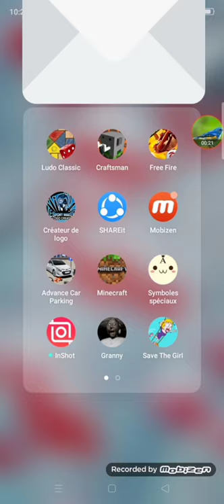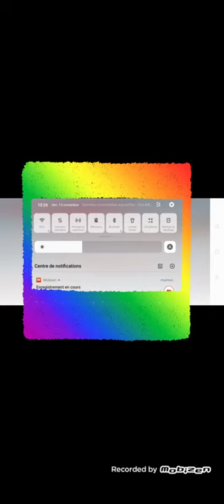on joue à Minecraft 🥰🥰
la chaîne de mon frère est
anis gaming